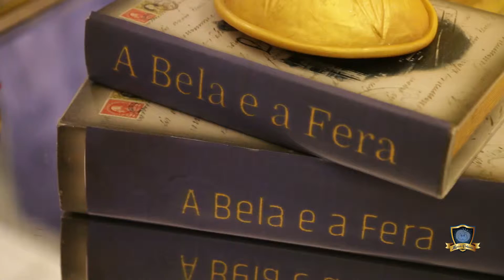Teaser - XV Aline - Mansão Valquere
Dia perfeito pra todos que curtem , sorrisos , abraços e muita alegria onde o que não faltou foi personalidades. Vc não pode deixar de conferir esta linda festa.